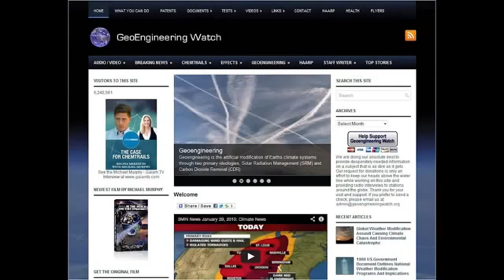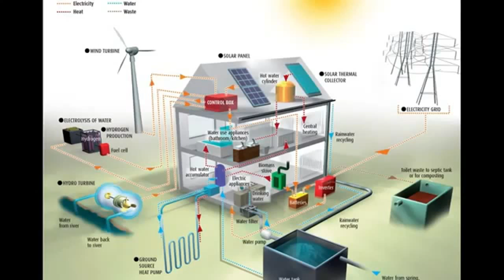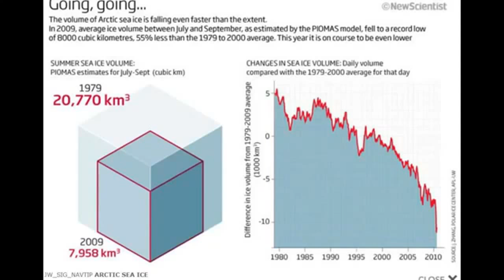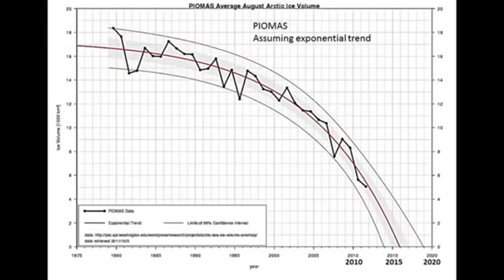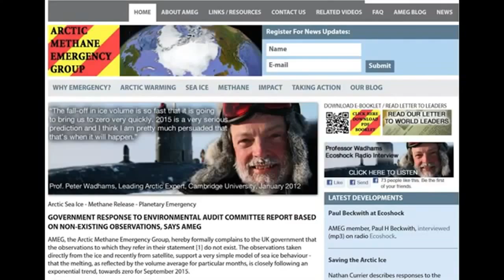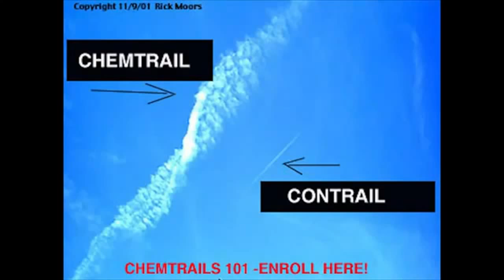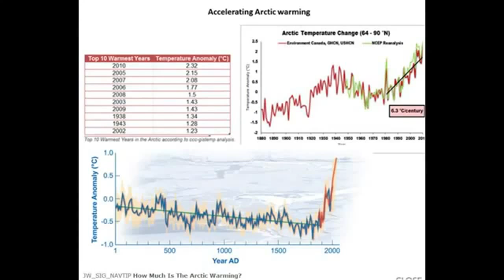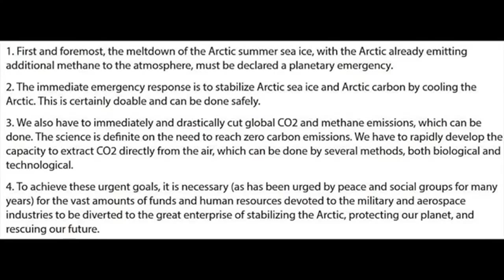URGENT! THE ENVIRONMENT IS DYING,WHO IS RESPONSIBLE? Part 1 of 2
13:58 minutes long

Part 2

FOR the US - We need a petition set up.

THIS IS MIRRORED from TheJSB007
URGENT! THE ENVIRONMENT IS DYING,WHO IS RESPONSIBLE? 28.23 minutes

Please listen very carefully to this video, although there is some conflicting evidence as to the increase in temperature, as CFACT reports that the Climate has not increased in temperature for well over 16 years, so this is my only confliction here, the rest is un-doubtingly evident in all of it's reports and finding's.
We are experiencing our Sacred Ash tree's dying, so this new evidence supports it.
People in many states around the USA are loosing plant life, trees, and we know the animals are affected also.
Here is the CFACT Report.

Such material is made available to advance understanding of ecological, political, human rights, economic, democracy, scientific, moral, ethical, and social justice issues, etc. It is believed that this constitutes a 'fair use' of any such copyrighted material as provided for in section 107 of the US Copyright Law. In accordance with Title 17 U.S.C. Section 107, this material is distributed without profit to those who have expressed a prior general interest in receiving similar information for research and educational purposes.